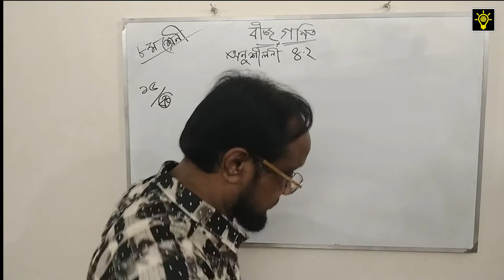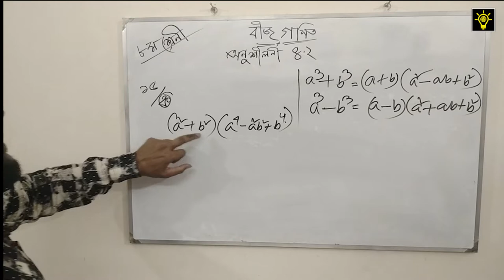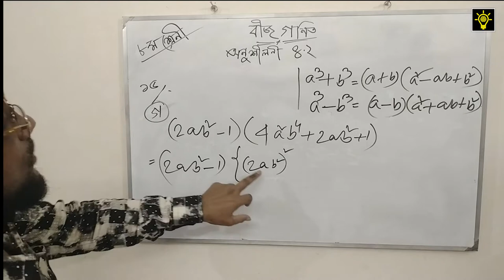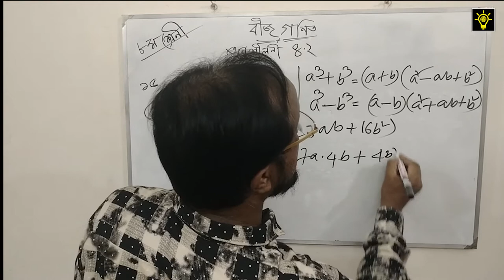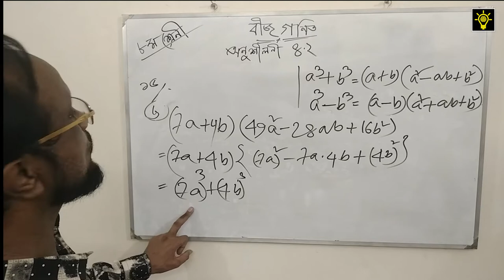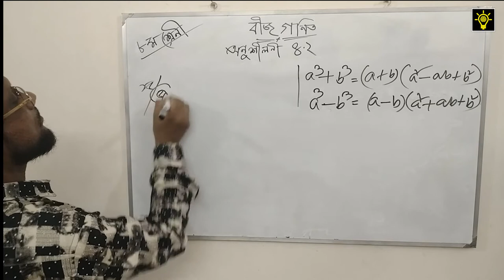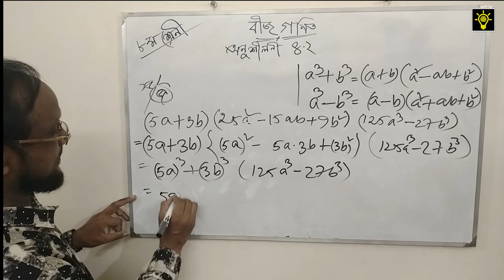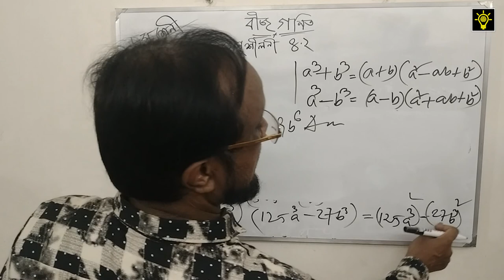Class 8 | Math | Chapter 4 | বীজগনিতীয় সুত্রাবলি ও প্রয়োগ | Lecture - 10